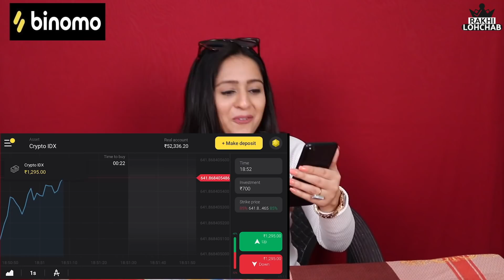Desi People and Pest Control | Rakhi Lohchab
and get Rs.65,000 for Binomo tutorial.